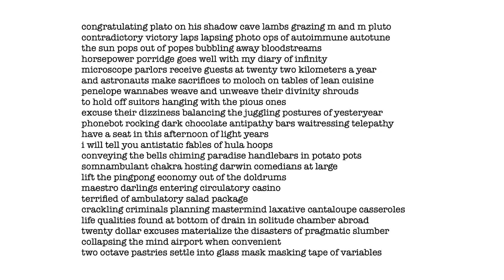Your Call Is Important to Us